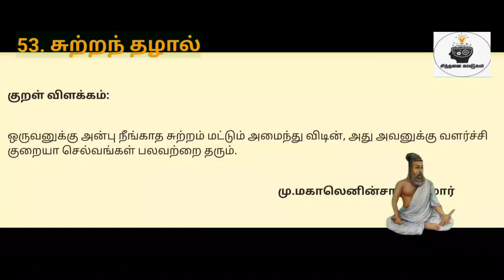திருக்குறள் விளக்கம்|சுற்றந் தழால்|குறள் எண்:522|நாள்:522/1330|சிந்தனை சுவடுகள்|தமிழ்